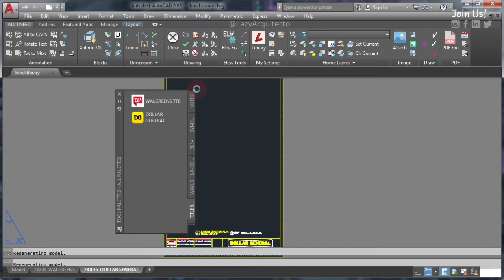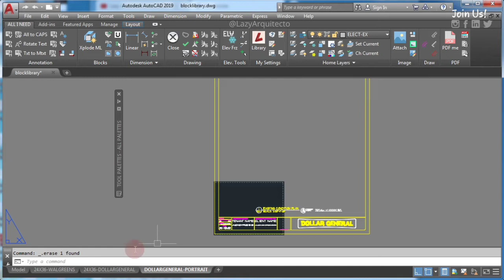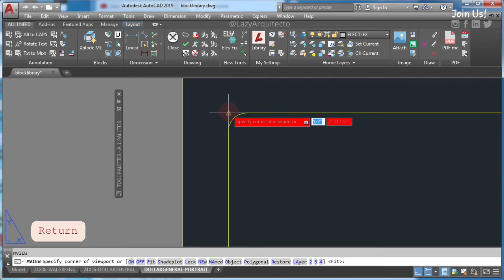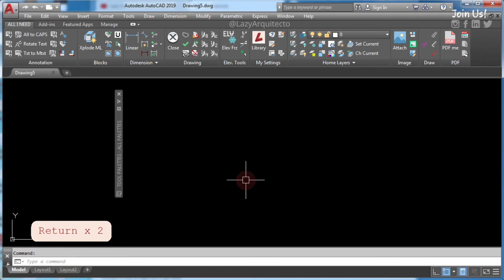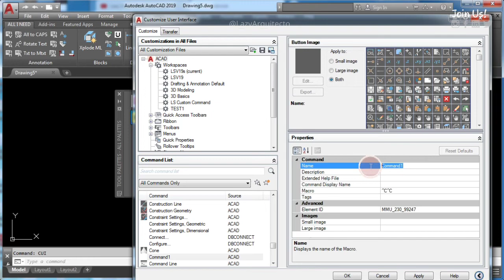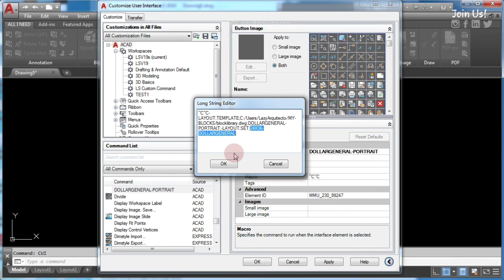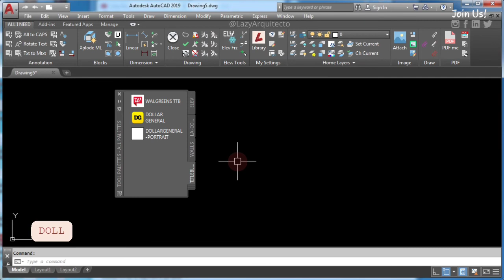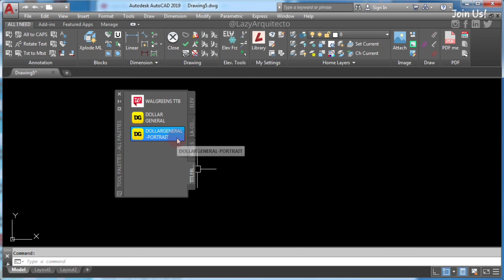1-Click Title Block Insertion with AutoCAD Macros